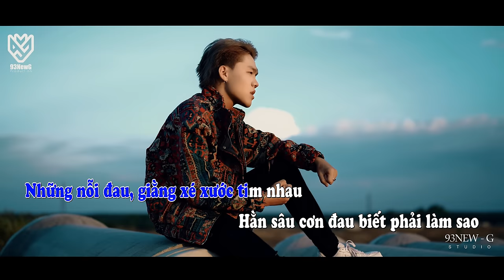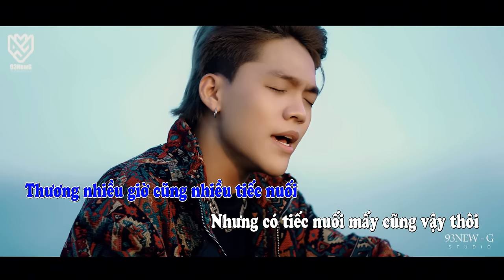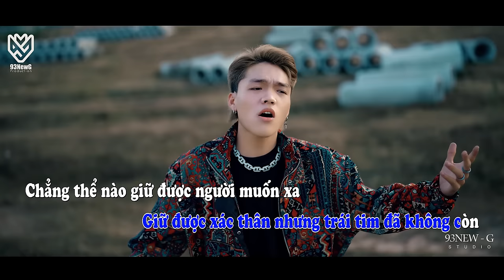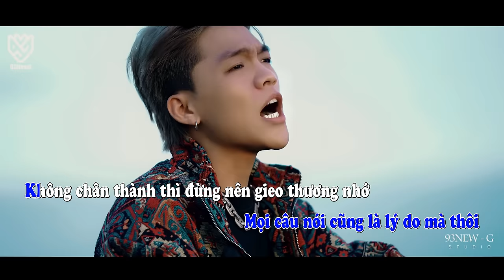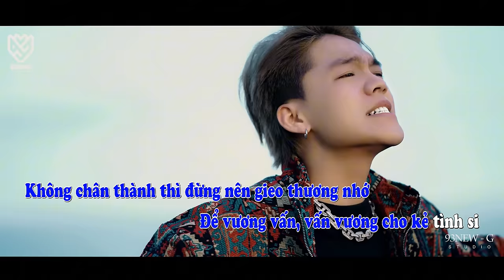KARAOKE BEAT GỐC ||GIÓ MÂY TRỜI TRÔI || PHÁT LEE x NAM LÊ || BEAT GỐC CÓ BÈ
/ tvk.93newg
► Page :

 / 93new-g-medi.  .

 / tvkstudio1993.  .

Đăng ký theo dõi Phát Lee TẠI ĐÂY:
►Facebook Lê Tín Phát :

Đăng ký theo dõi TEE. TẠI ĐÂY:
►Facebook TRƯƠNG THÀNH TRÍ :

 / truongthanht.  .

 / truongthanhtri96

 / phamcuong.93newg

Đăng ký theo dõi 93NEWG TEAM TẠI ĐÂY:
►FANPAGE :

 / 93newgentertainment

© Bản quyền thuộc về 93NEWG MEDIA
© Coppyright by 93NEWG MEDIAL ☞ Do not reup